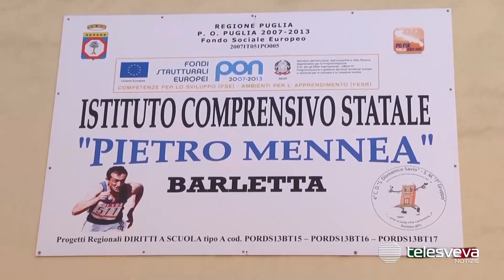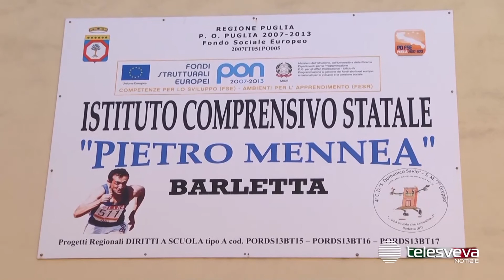BAT | Caos contagi nelle scuole a Barletta: chiudono il Liceo Scientifico e la "Girondi"